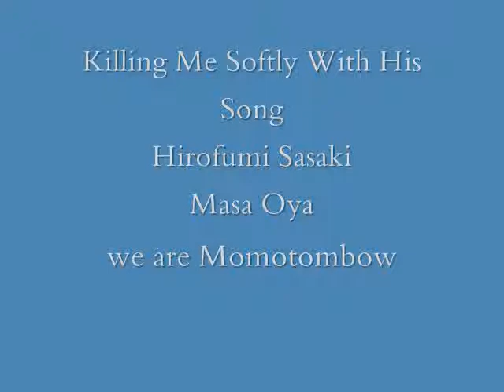Killing me softly with his song Hirofumi Sasaki Masa Oya 佐々木宏文 Ｍａｓａ大家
Mt.Fuji
Lake Yamanakako
Vo.Sasaki Hirofumi,Gt.Masa Oya
Now on released as Ouchi Party Band